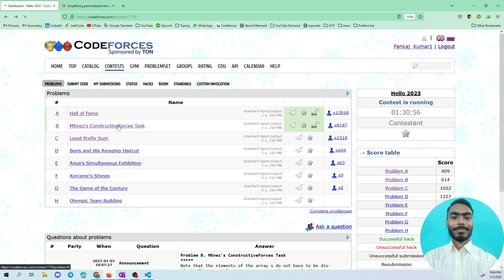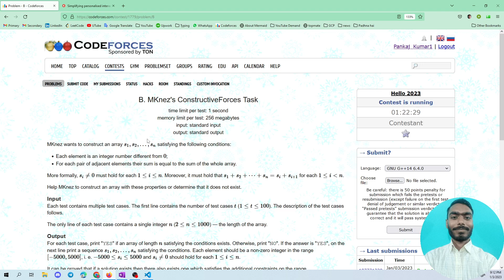MKnez's ConstructiveForces Task || Hello 2023 || Codeforces Round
"B. MKnez's ConstructiveForces Task " of Hello 2023 Codeforces Round in hindi.

MKnez's ConstructiveForces Task
MKnez's ConstructiveForces Task codeforces
MKnez's ConstructiveForces Task solution c++
MKnez's ConstructiveForces Task codeforces solution
MKnez's ConstructiveForces Task Hello 2023 Codeforces Round solution
codeforces hello 2023
codeforces hello 2023 solution
hello 2023 Codeforces Round solution
hello 2023 Codeforces Round B solution
codeforces solution video
codeforces solution c++